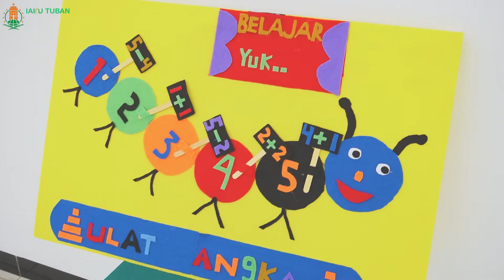Workshop Implementasi Kurikulum Merdeka PIAUD | Dies Maulidiyah ke - 6 Prodi PIAUD IAINU Tuban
Video Dokumentasi Kegiatan workship implementasi kurikulum merdeka pendidikan anak usia dini dalam memperingati dies maulidiyah prodi PIAUD IAINU Tuban yang ke - 6

directed by HUMAS IAINU TUBAN

Untuk mengetahui informasi seputar pendaftaran Institut Agama Islam Nahdlatul Ulama Tuban.

Alamat : JL. Manunggal  No. 10-12 Sukolilo, Tuban. Telp (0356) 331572